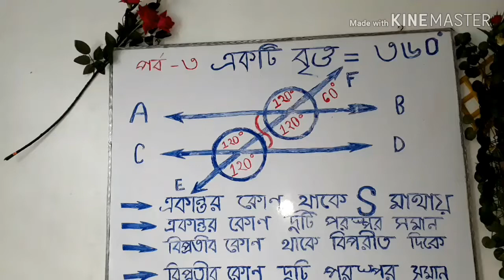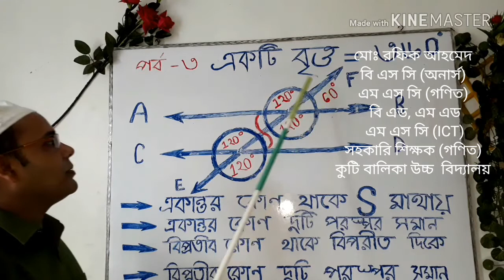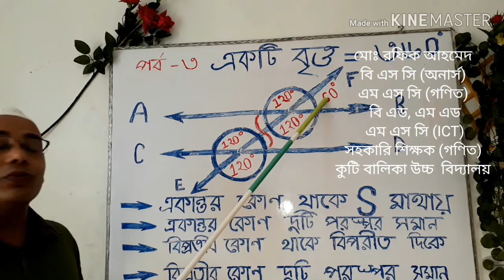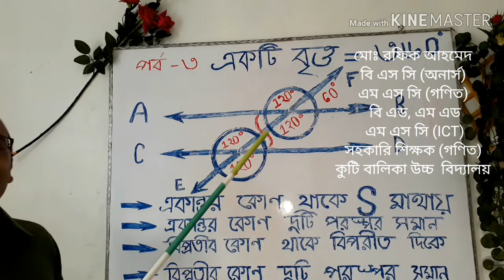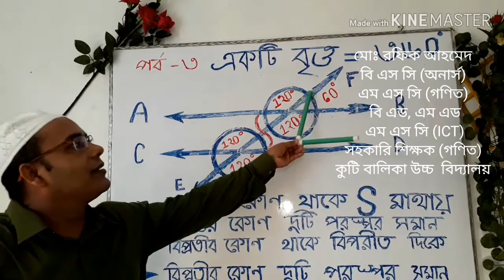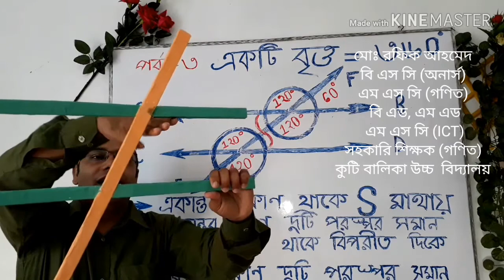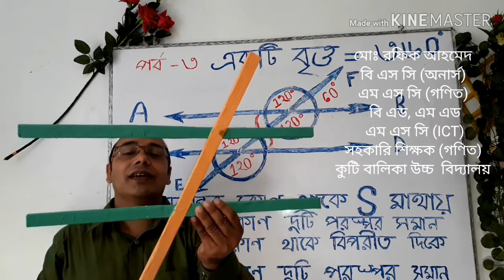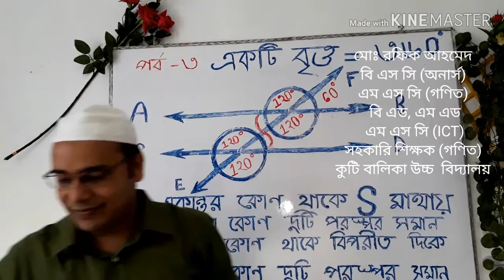জ্যামিতি পর্ব -৩ ZeRo To HeRo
একান্তরকোণ, অনুরূপ কোণ, বিপ্রতীপ কোণ, সমান্তরাল সরলরেখায় উৎপন্ন কোণের সমষ্টি চিত্র ও উপকরণ দিয়ে আলোচনা করা হয়েছে।জ্যামিতির বাস্তব উপকরণ দিয়ে সাজানো হয়েছে।